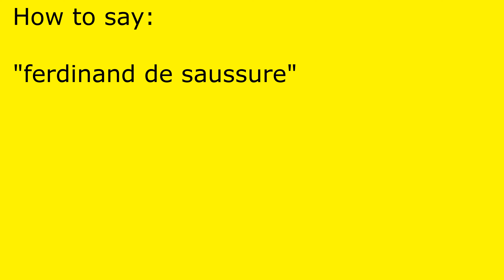How to pronounce ferdinand de saussure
ferdinand de saussure pronunciation.